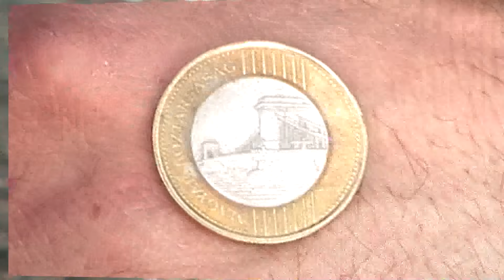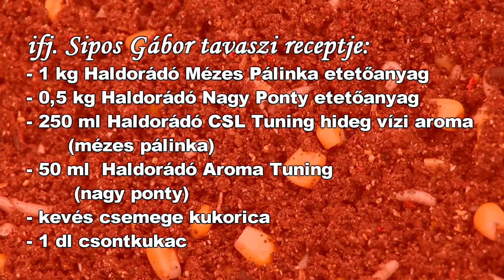Döme Gábor - Tavaszi pontyhorgászat feederrel - Fej vagy írás?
Sokan jelezték, kérték, hogy szívesen néznék már a tavaszi feederbotos praktikákat a sok késő őszi, téli beszámoló után... Nos, ennek eddig a legfőbb hátráltatója a szokatlanul zord, télies időjárás volt. Nem akartunk már thermoruhás horgászatot, de sajnos ezt a forgatás napján, március 17-én sem úsztuk meg. Mindezek ellenére, aki kíváncsi egy hamisítatlan, kora tavaszi, halszagú produkcióra, az most se hagyja ki ennek az írásnak és videónak a megtekintését! Biztosak lehettek benne, hogy most is sok hasznos, garantáltan FRISS, aktuális tippet és praktikát láthattok. Gyerünk hát horgászni!